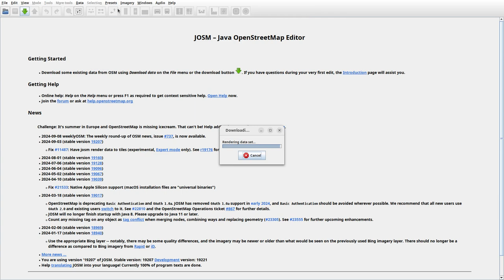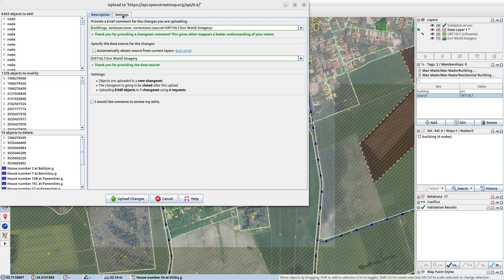JOSMrec2006 2024 09 13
Lithuania. Panevėžys. Tracing buildings (mainly) in JOSM for openstreetmap.